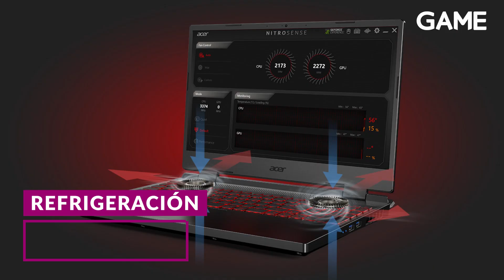🔴 ¡No te pierdas este ESPECTACULAR ACER NITRO 5! 🔴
Descubre las increíbles características del portátil gaming ACER NITRO 5 y participa en nuestro sorteo en Twitter con AcerNitro5enGAME, ¡y podrás ganarlo para disfrutar al máximo de tus partidas!